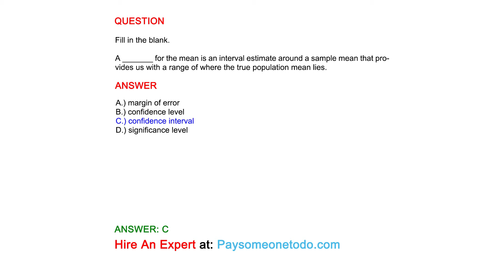A _______ for the mean is an interval estimate around a sample mean that provides us...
QUESTION

A _______ for the mean is an interval estimate around a sample mean that provides us with a range of where the true population mean lies.

ANSWER
A.) margin of error
B.) confidence level
C.) confidence interval
D.) significance level